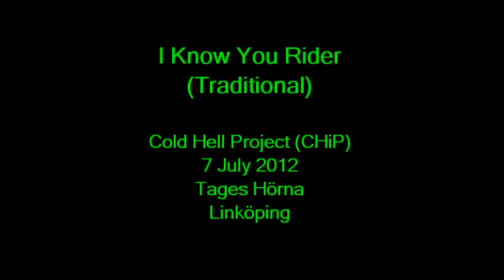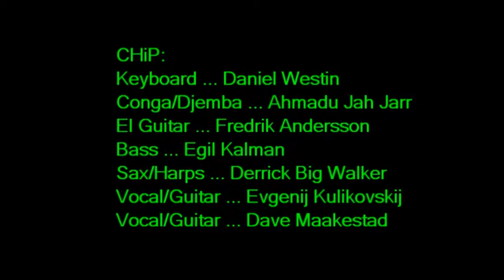008 I Know You Rider chip 70712 tages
CHiP (aka: Cold Hell Project) jamming an interpretive version of the traditional tune I KNOW YOU RIDER.  A bit of boogie-woogie piano from Dan as Egil and I hold the cruise line.. Live rehearsal jam session at Tages Hörna in Linköping, Sweden on 7 July 2012. -Dave@Woodpile